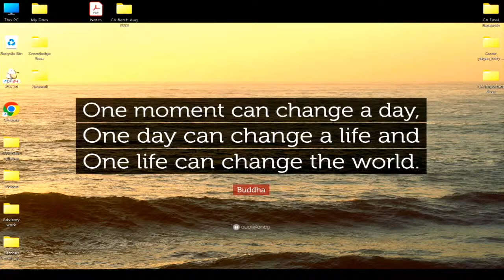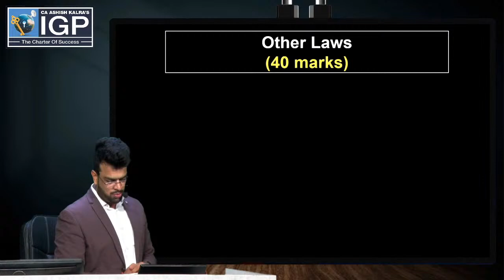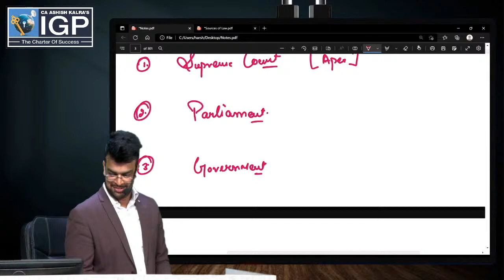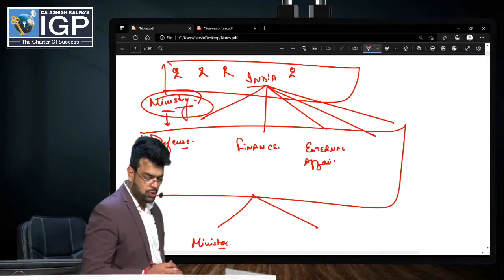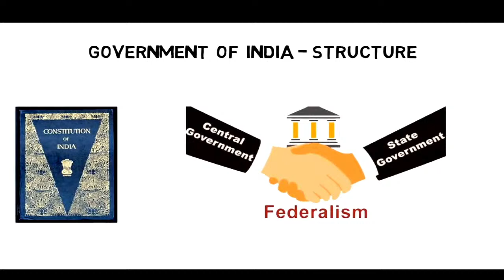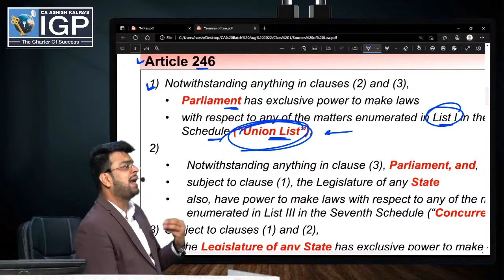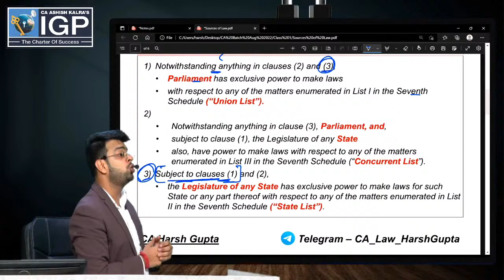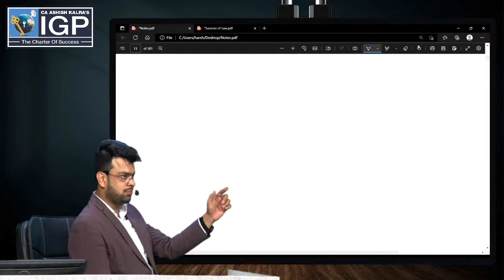CA Inter Law || Lecture 1 || Introduction || CA Harsh Gupta Sir